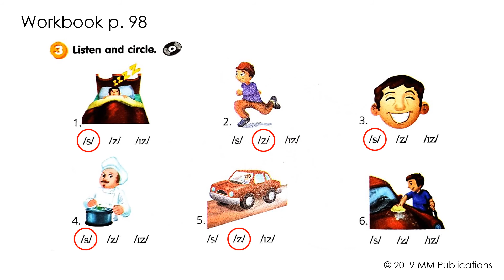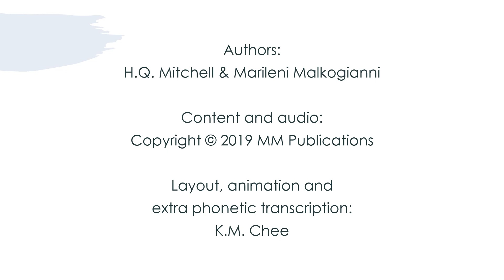Get Smart Plus 4 Workbook: Phonics 1 (p.98)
此频道的视频均为配合行管令云端作业模式而准备的线上教学材料。
This channel contains teaching materials created to suit the needs of online teaching during the Movement Control Order imposed by the government in the wake of COVID-19 crisis. Publishers stated at the ending credits of the lesson videos possess the absolute ownership of the content.